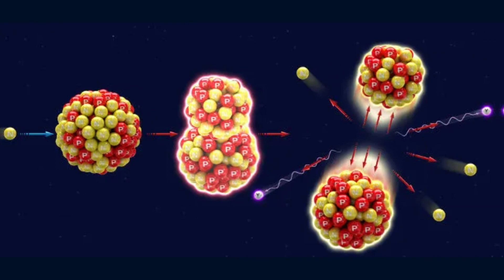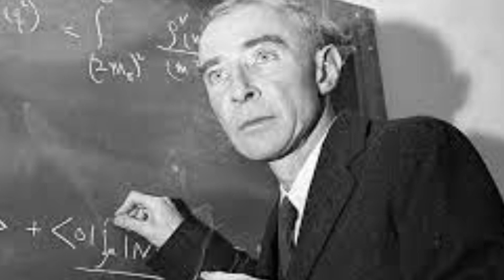Oppenheimer: A História do Pai da Bomba Atômica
Oppenheimer: A Fascinante História do Pai da Bomba Atômica

Neste vídeo, embarcaremos em uma jornada pela história de um dos cientistas mais influentes e controversos do século XX: J. Robert Oppenheimer, o pai da bomba atômica.

Neste documentário cativante, exploraremos a vida e o legado de Oppenheimer, desde seus primeiros anos como um jovem brilhante em ciências até sua participação crucial no Projeto Manhattan, que levou à criação da primeira bomba nuclear durante a Segunda Guerra Mundial.

Conheceremos suas motivações e dilemas éticos ao liderar uma equipe de cientistas incrivelmente talentosos, cujo trabalho mudou o curso da história e teve um impacto duradouro na humanidade.

Discutiremos os avanços científicos que levaram à criação da bomba atômica, bem como as implicações sociais e políticas de suas descobertas. Faremos uma análise imparcial de seu papel no desenvolvimento da arma que tanto marcou a história da humanidade.

Além disso, destacaremos o período pós-guerra de Oppenheimer, sua contribuição para a ciência e seu envolvimento com o controverso Comitê de Atividades Antiamericanas, que trouxe consequências devastadoras para sua carreira e reputação.

Se você é apaixonado por ciência, história e deseja entender melhor o homem por trás da bomba atômica, este vídeo é para você! Fique ligado para aprender mais sobre os acontecimentos que moldaram o mundo em que vivemos hoje!

Junte-se a nós nesta emocionante jornada enquanto exploramos a vida e a mente de J. Robert Oppenheimer. Clique no botão de reprodução e vamos começar!